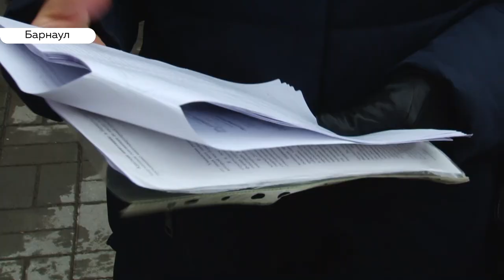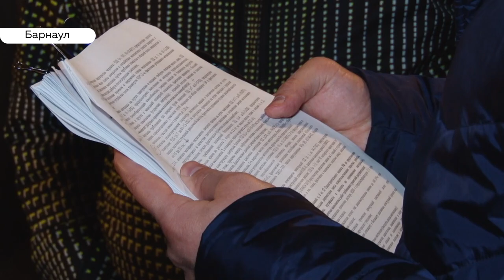Барнаульцы три года не могут заселиться в новые квартиры из-за проблем с документацией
Барнаульцы не могут вселиться в квартиры, за которую заплатили. Печально известный долгострой на улице Балтийской, 96 не принимает  комиссия.